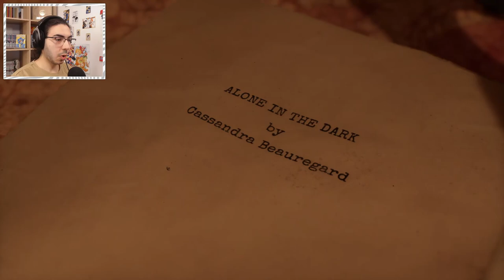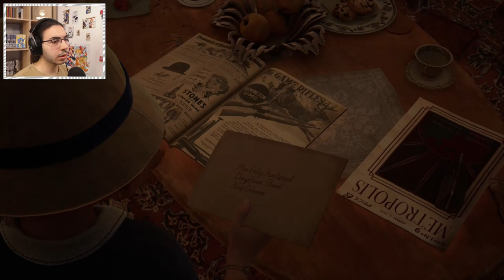"Grace" - Alone in The Dark: Prologue Demo #0